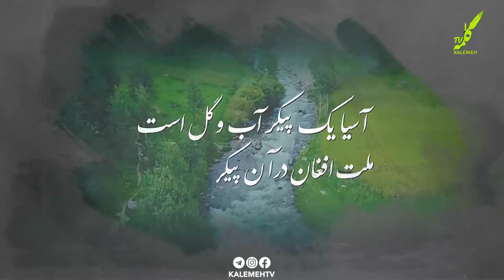تیزر برنامه ی صدا و سیمای افغانستان